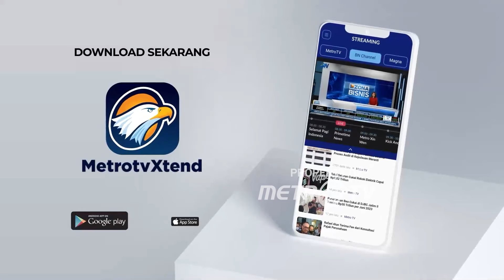Visi & Misi Meki Nawipa Pilkada Papua Tengah 2024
MetroTV,

DEBAT KEDUA PASANGAN CALON GUBERNUR DAN WAKIL GUBERNUR PAPUA TENGAH

Paslon 1: Wempi Wetipo & Ausilius You
Paslon 2: Natalis Tabuni & Titus Natkime
Paslon 3: Meki Nawipa & Deinas Geley
Paslon 4: Willem Wandik & Aloisius Giyai